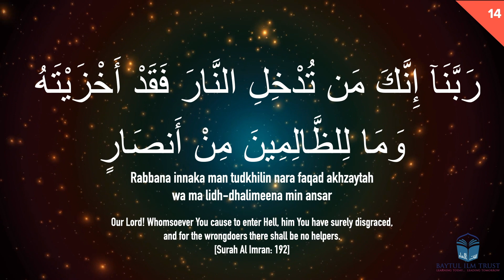The Daily Rabbana Series - Dua 14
THE DAILY ربّنا SERIES 🤲🏽

DU’Ā 14 / 14th RAMADHAN 1441
Join Baytul Ilm this Ramadhan to learn a New Du’ā everyday.

All of which start with beseeching Allah SWT with his title of, ربّنا (Our Lord).

Arabic Du’a:

 رَبَّنَآ إِنَّكَ مَن تُدْخِلِ النَّارَ فَقَدْ أَخْزَيْتَهُ وَمَا لِلظَّالِمِينَ مِنْ أَنصَارٍ

Transliteration:

Rabbana innaka man tudkhilin nara faqad akhzaytah wa ma lidh-dhalimeena min ansar

Translation:

Our Lord! Whomsoever You cause to enter Hell, him You have surely disgraced,
and for the wrongdoers there shall be no helpers.

now to setup your donations, and capitalise on the great virtue of donating in this blessed month. What’s more, you can guarantee to increase your chances of making a donation on the Blessed Laylatul Qadr (Night of Power).

BACS / Bank Transfer:
Bank: Barclays Plc
Account Name: Baytul Ilm Trust
Sort code: 205744
Account No: 03609928

JazakAllah Khayr